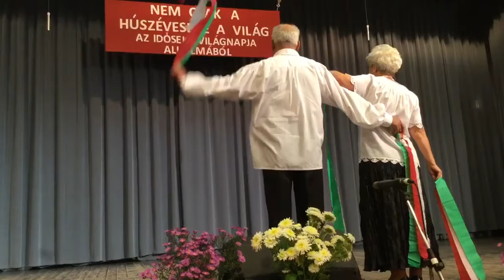Nemcsak a húszévseké a világ..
Tiszaszentimrei Torma Mihály és Virág Veronika szalagos tánca...